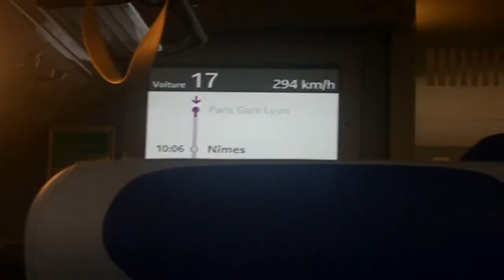Europe Vlog: Day 8 & 9 - Barcelona and The Return!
In day 8, we venture around Barcelona. In day 9, we return...

♫ Music Used ♫